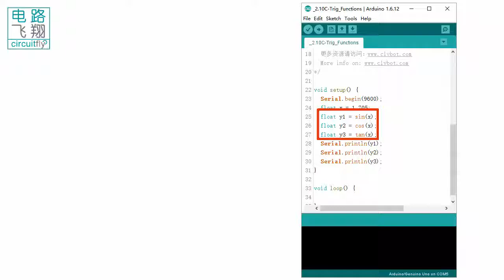C6 2 10C Trigonometric functions -clybot C6自平衡寻线机器人Self-balancing line following robot